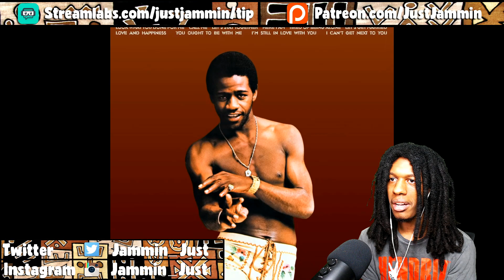FIRST TIME HEARING Al Green - Call Me (Come Back Home) Reaction